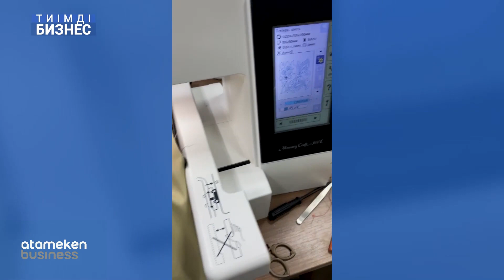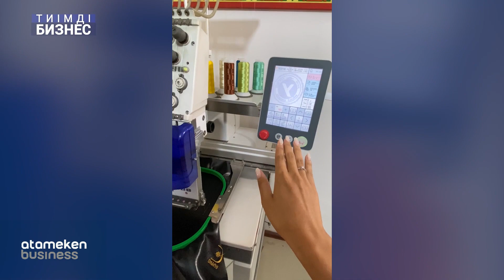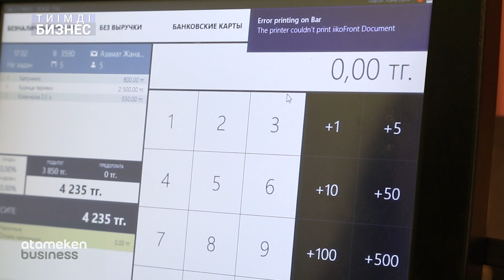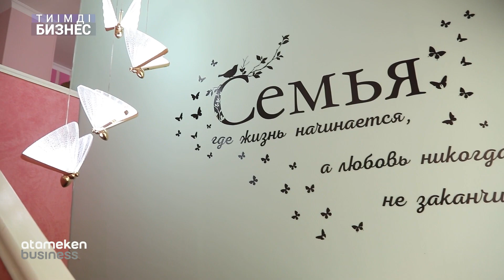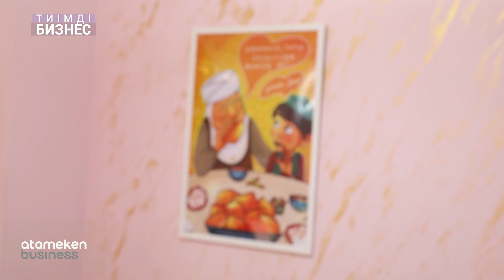Кейіпкерлеріміз Айгерім мен Айханым қандай бизнес түрін таңдады? / ТИІМДІ БИЗНЕС 25.10.22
Кейіпкерлеріміз Айгерім мен Айханым қандай бизнес түрін таңдады? Сынақ мерзімінен қалай өтті және осы жоба бойынша не түйді осы шығарылымнан тамашалай аласыздар